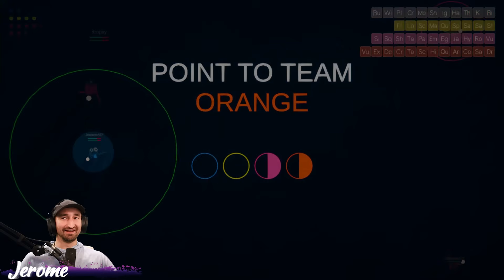Adding The Most INSANE Cards In Rounds Modded